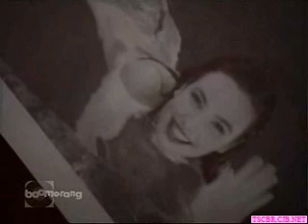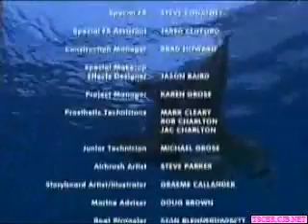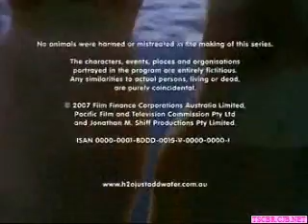H2O - Meninas Sereias 2x21 Parte 3